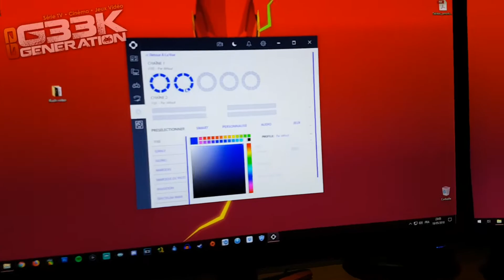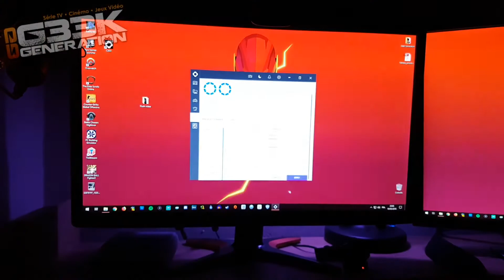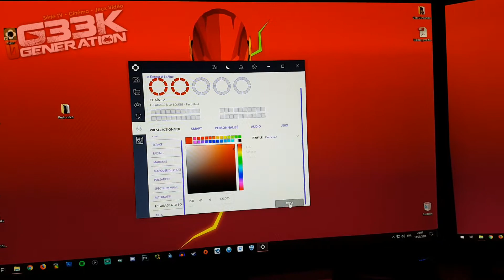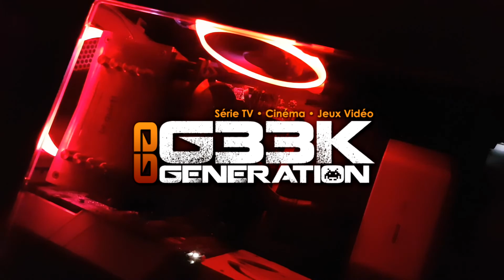Geek Tech #15 - Installation NZXT AER RGB 120 Hue +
Vidéo d"installation sur les ventilateurs NZXT AER RGB et Hue +